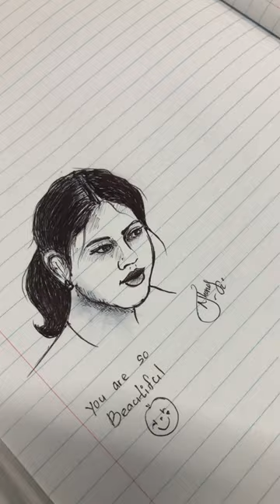I felt an indescribable joy when I remembered how she smiled happily when I gave her the picture.🥹